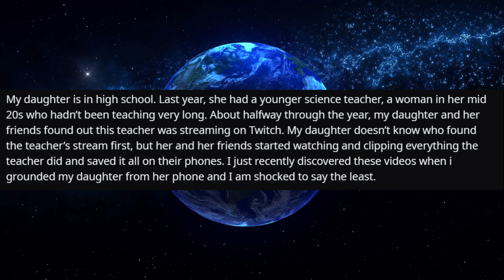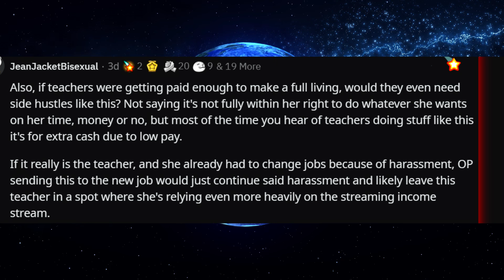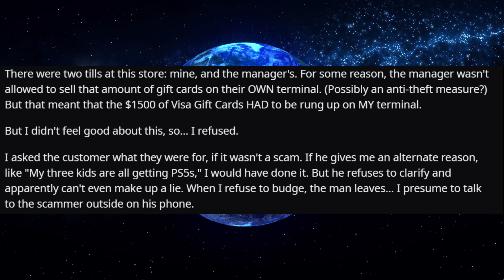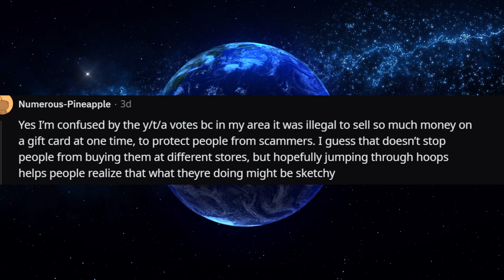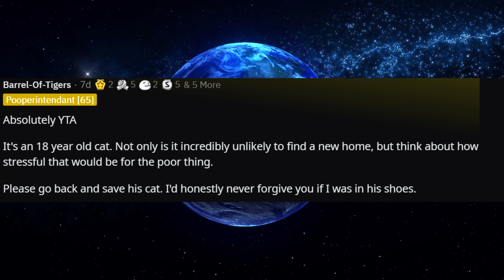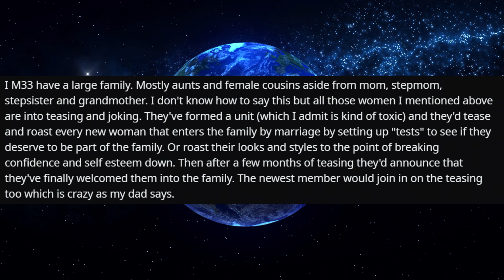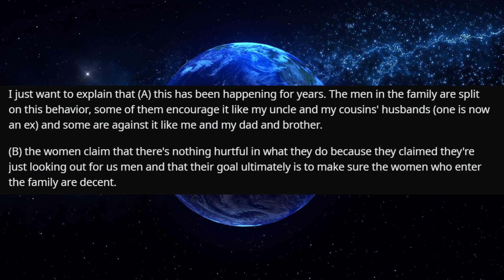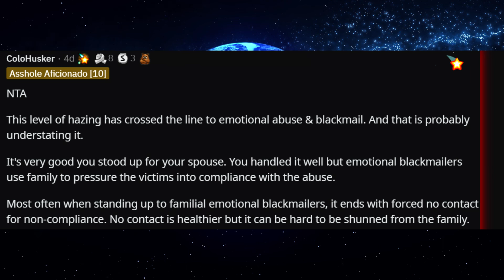r/AmITheA**Hole If I Report A School Teacher's Inappropriate Behaviour On Twitch?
Timestamps:

00:00 Intro
00:20 Story One
05:18  Story Two
11:11 Story Three
15:36 Story Four